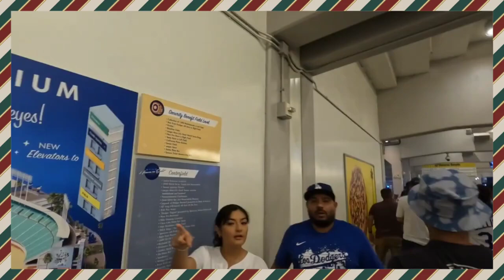LA Dodgers Stadium 투어#미국여행#미국여행브이로그#LA 다이저스ㅣ미국 야구장⚾️ 엘에이 LA 다저스 야구경기 직관!! LA여행 필수코스#사직야구장#비교#불꽃쇼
미국여행 travel 메이저리그ㅣ 다저스타디움 (LA Dodgers, Dodger Stadium) 미국 야구 문화# 다저스타디움#야린이#야잘못#사직야구장#미국야구#한국야구#롯데자이언츠#비교

Memories  of  travel